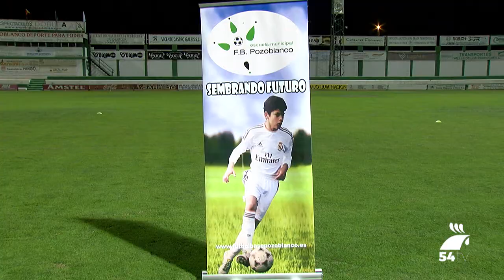PRESENTACIÓN ADC FB POZOBLANCO CURSO 17 18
Acto de presentación de la Escuela de Fútbol Base de Pozoblanco en el curso 2017/2018 que tuvo lugar en el Polideportivo Municipal el 10 de Noviembre de 2017.